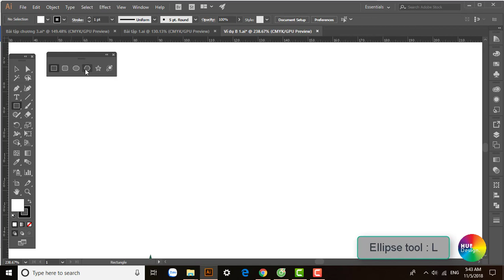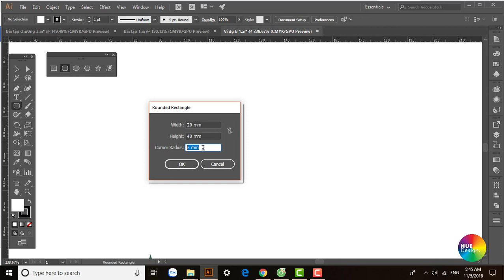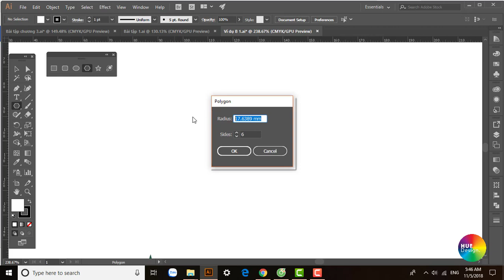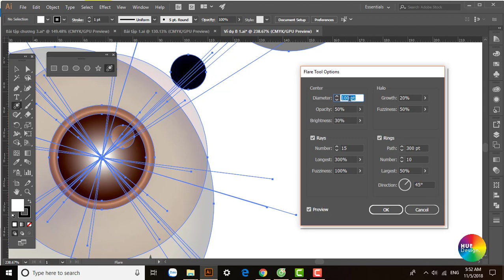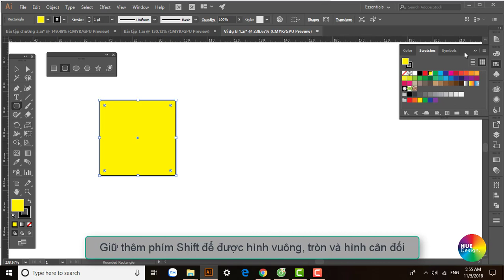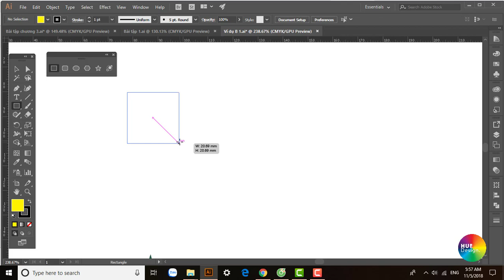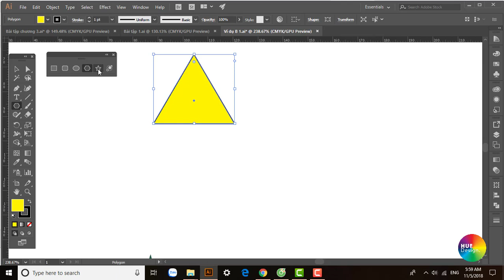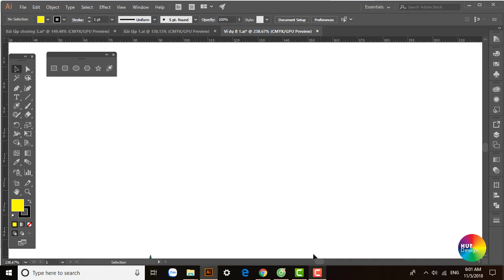Illustrator Part 1.4 - Cách sử dụng nhóm công cụ Rectangle, Ellipse, Polygon, Star, Flare tool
Tutorial Illustrator CC 2017 (Hướng dẫn tạo hình shape cơ bản bằng nhóm Rectangle Tool)
Hướng dẫn sử dụng phần mềm Illustrator CC 2017 cho người mới bắt đầu. Bài học hướng dẫn từ những thao tác và công cụ cơ bản một cách chi tiết và đầy đủ nhất.